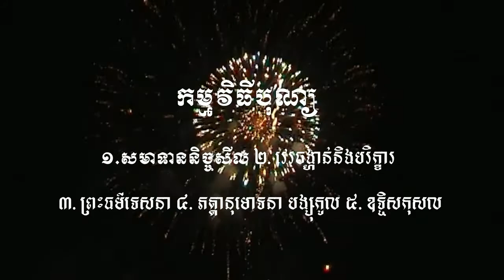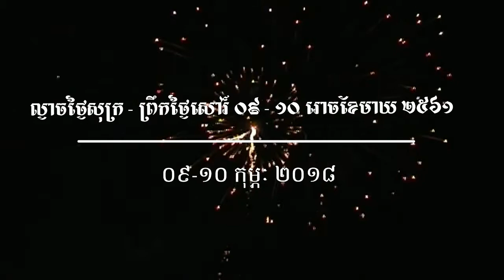បុណ្យទក្ខិណានុប្បទានជូនលោកតា យិន សុទ្ធ ១០ រោចខែមាឃ ២៥៦១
ល្ងាចថ្ងៃសុក្រនិងព្រឹកថ្ងៃសៅរ៍ ០៩ - ១០ រោចខែមាឃ ២៥៦១ ត្រូវនឹងថ្ងៃទី ០៩ - ១០ ខែកុម្ភៈ ២០១៨ អាយុ ៩០ ឆ្នាំ ស្លាប់ថ្ងៃទី ០៦ វិច្ឆិកា ២០១៧ សូមអនុមោទនាត្រេកអរបុណ្យកុសលគ្រប់យ៉ាង សូមបានសុខចម្រើនរៀងរហូត ៚